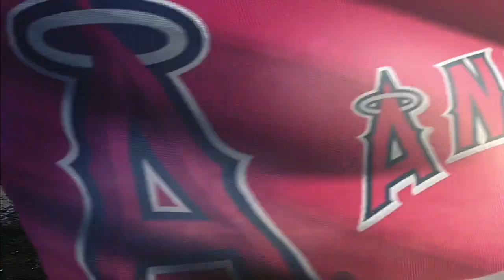LAA@TEX: Scioscia accepts ALS Ice Bucket Challenge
8/15/14: Angels manager Mike Scioscia participates in the Ice Bucket Challenge to raise awareness for ALS and challenges the Angels coaches